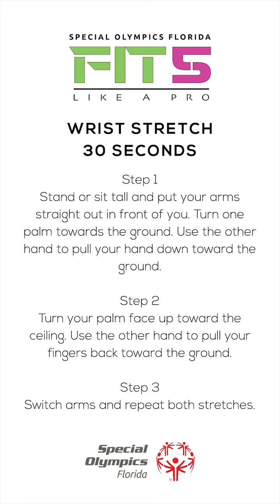Fit 5 Like A Pro with Meyers Leonard